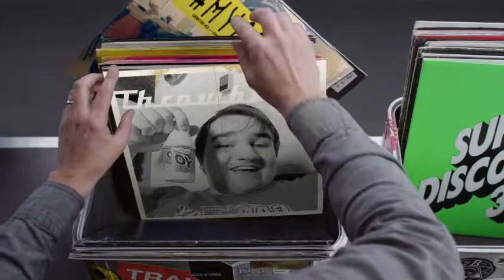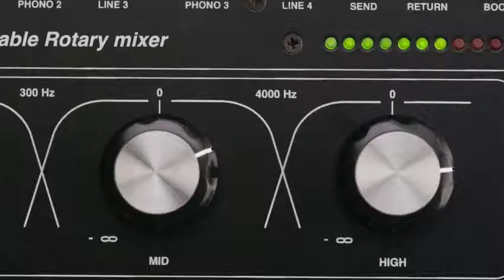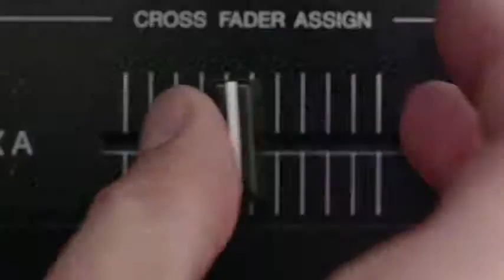Hashtag My Ass - Devinclark1993 Record Box